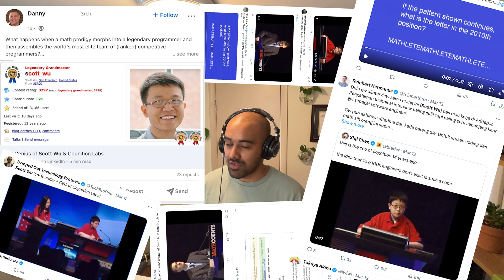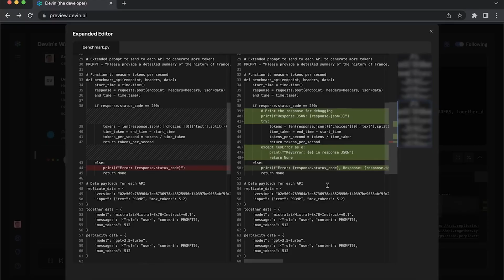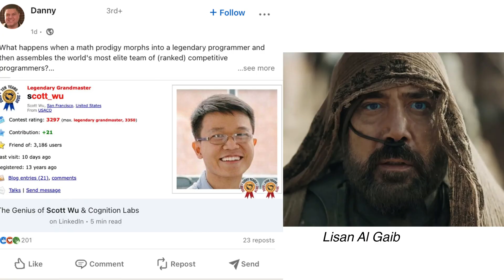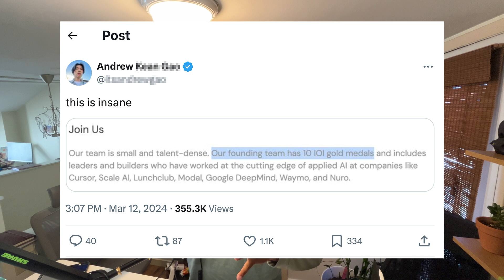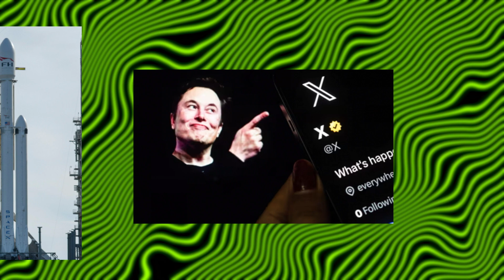The internet is weirdly obsessed with Devin's maker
Devin AI's demo videos released last week, and people are strangely obsessed with the CEO Scott Wu because of his background in competitive Math and Coding at a young age.

Chapters:
00:00 Who is Scott Wu
01:00 Who the internet thinks Scott Wu is
01:26 The issues with Devin
02:43 Devin's Team
03:16 Twitter
04:27 Elevating heroes and dropping them